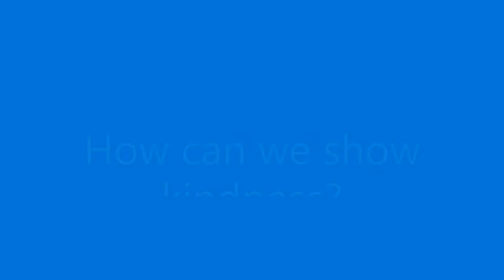How can we show kindness?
Project Hope is a continuation of the Connecting Community initiative.

The City, together with students from River Heights Elementary, explored several topics and created a series of videos, explaining what these words mean to them and showing that actions can speak louder than words.